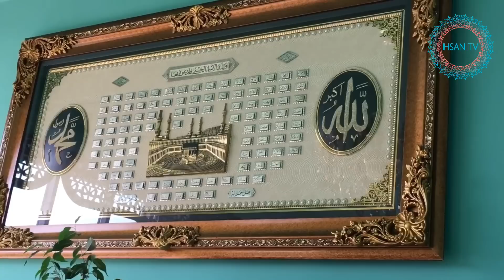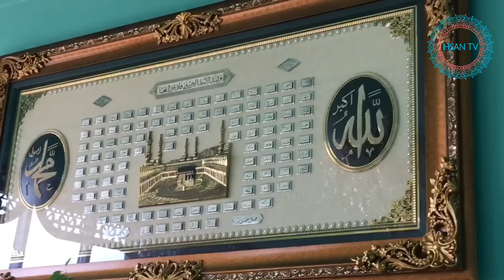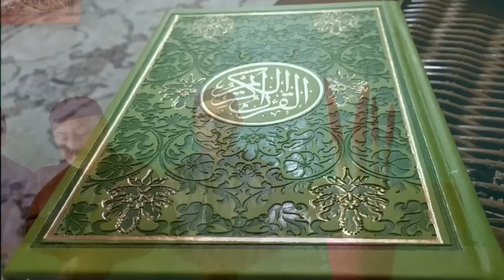Красивое чтение Корана Сиратуллах Раупов تلاوة تريح القلب للقارئ صراط الله رؤوبوف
Кироати Курон, Хикояхо, ва Шеърхои Точики Форси нав банав дар ин канал IHSAN TV пахш мегардад, хатман обуна шавед, пешаки рахмат,
‎تلاوت قران كريم ،داستان ها، و نشيدهاي فارسي
 تازه نو به نو از ان كانال دسترس كرده ميتوانيد تشكر زياد بر همه تون